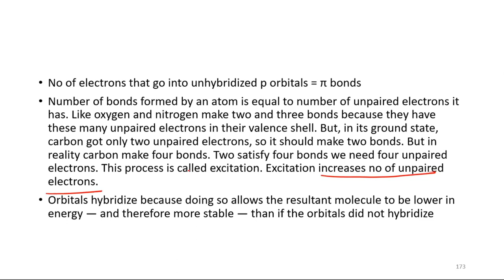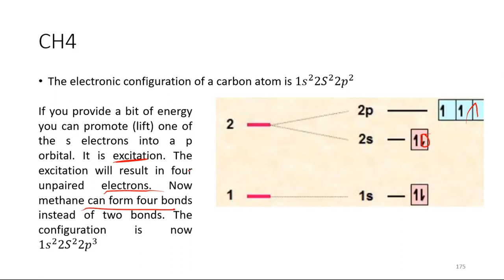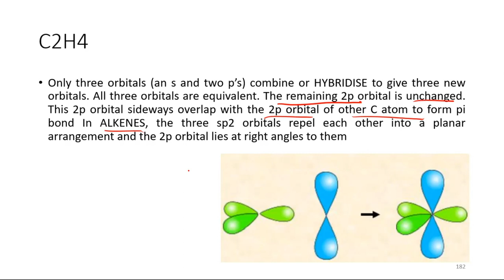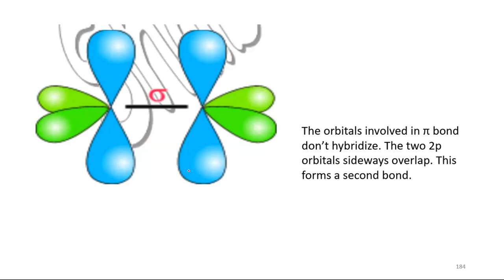Chemical Bonding | Hybridization